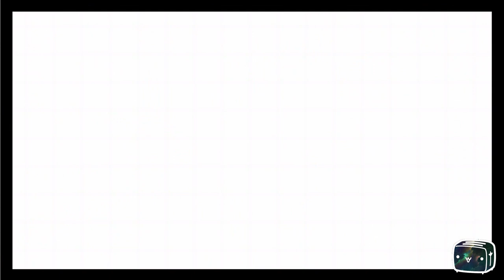Toaster Plays Kingdom Hearts HD 1.5 ReMIX Re: Chain of Memories Reverse/Rebirth Episode 4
🌟 The Darkness Within | Kingdom Hearts Re: Chain of Memories - Reverse/Rebirth 🖤
Join Toaster as we dive into the dark side of Kingdom Hearts Re: Chain of Memories, taking on Riku’s journey in the Reverse/Rebirth mode. Explore the twisted halls of Castle Oblivion, confront inner demons, and face off against powerful foes as Riku battles to control the darkness within.

About the Game:
Kingdom Hearts Re: Chain of Memories - Reverse/Rebirth is a remastered version included in Kingdom Hearts HD 1.5 ReMIX. In this mode, play as Riku and experience a parallel storyline to Sora’s adventure, with a unique card-based battle system that adds strategy and depth to the combat.